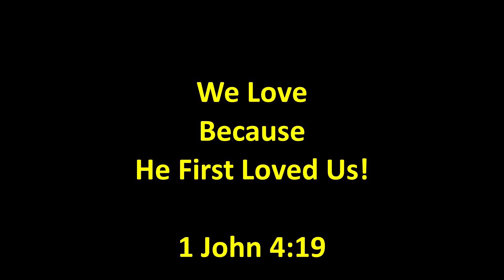2024.04.28 | Children's Message | The Gift | Rev. Steve Albertin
What do you do when you receive a gift? Do you bury it? Pastor Steve explores this with the kids.